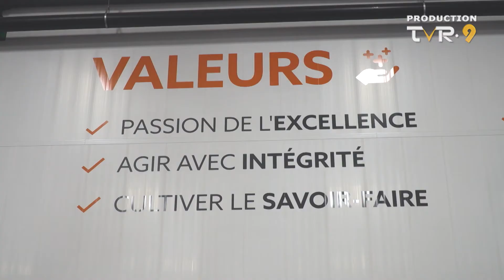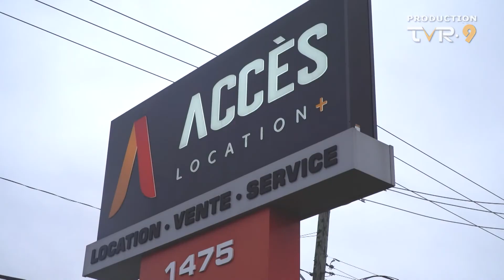Fierté d'ici : Accès Location +, passionnée des hauteurs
Accès Location +, c'est une entreprise spécialisée en équipement de levage. Elle se distingue notamment par son équipe de passionnés et sa grande implication dans la communauté, sous le leadership de son président humain et hyperactif, Luc Bertrand.

Dans l'émission Fierté d'ici diffusée à TVR9, Julie La Rochelle, directrice générale de la CCIVR, visite des entreprises locales pour nous en faire découvrir la plus grande fierté.